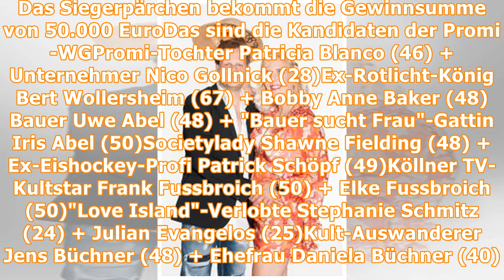Das Sommerhaus der Stars 2018: "Love Island"Julian Evangelos flippt aus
​"Luxus adé – Hallo WG" lautet das Motto von "Das Sommerhaus der Stars". Wer behält auch auf engstem Raum mit vielen Personen einen kühlen Kopf? Und welche Partnerschaft schafft es, dem Druck der klei...